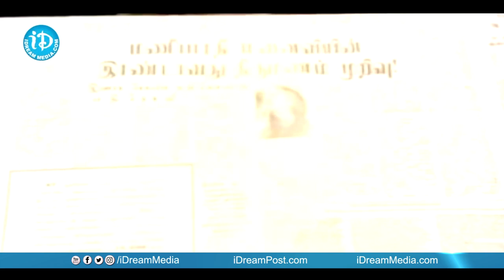Bharyalu Jagratha Movie Scenes - Geeta Agrees To Marry Guru Dutt || Rahman || Janagaraj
👉 Episode 1 Watch Bharyalu Jagratha Movie. Starring Rahman, Geeta, Janagaraj, Sowcar Janaki and Sithara among others. Directed by K.Balachander and produced by Angara Srinivas. Music composed by Chakravarthy.